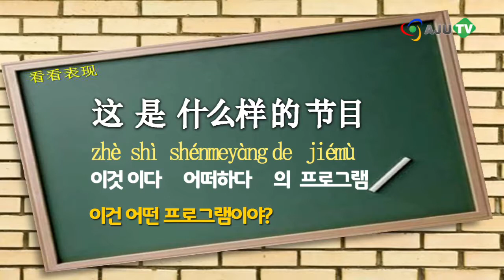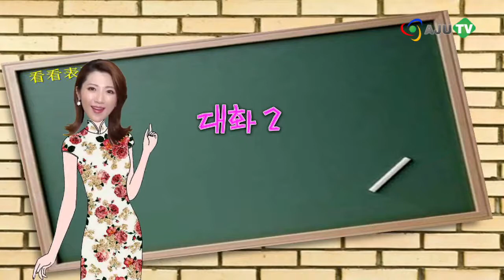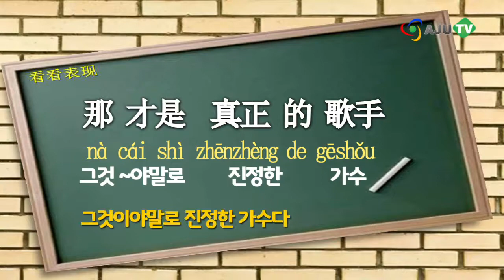[AJU TV] 오늘의 중국어(60): 싱어게임, "진정한 가수란 이런 것"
Mnet이 선보인 새로운 음악 프로그램!

노홍철이 진행하는 싱어게임은 안테나뮤직, JYP, 스타쉽엔터테인먼트 등 각 소속사 가수들이 노래 대결을 펼치고, 청중단은 우승할 가수에 배팅을 하는 음악 프로그램인데요.

케이윌, 지드래곤, 원더걸스의 예은 등 청중단을 웃고 울게 만드는, 마음을 움직이는 진정한 가수들의 매력이 화제입니다.

오늘은 "싱어게임"에 대해 중국어로 알아볼까요?

1. 오늘의 표현

[대화 1]

A: 这是什么样的节目？zhè shì shénmeyàng de jiémù
이건 어떤 프로그램이야?

B: 歌手进行一对一演唱对决。gēshǒu jìnxíng yī duì yī yǎnchàng duìjué
가수가 1:1로 노래 대결을 하는 거야.

[대화 2]

A: 他的歌声让人流泪。tā de gēshēng ràng rén liúlèi
그의 노래는 눈물 나게 해

B: 那才是真正的歌手。nà cái shì zhēnzhèng de gēshǒu
그거야말로 진정한 가수다

2. 오늘의 단어

1) 节目 jié mù 프로그램   2) 演唱 yǎn chàng 노래 부르다
3) 对决 duì jué 대결하다   4) 流泪 liú lèi 눈물을 흘리다

3. 오늘의 퀴즈

那____真正的歌手   1) 才是   2) 演唱   3) 对决

퍼포먼스도 중요하지만, 그보다 사람의 마음을 움직일 수 있는 가수... 그게 바로 진정한 가수 아닐까요? "그거야말로 진정한 가수지" 중국어로는? "那才是真正的歌手"